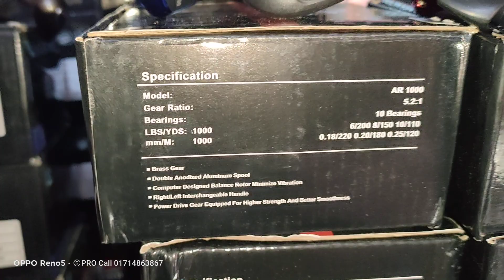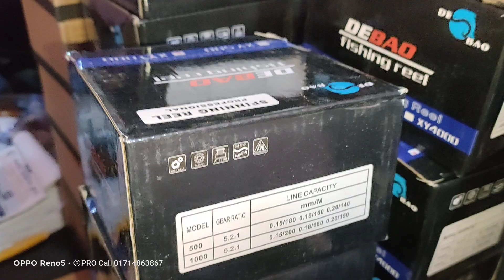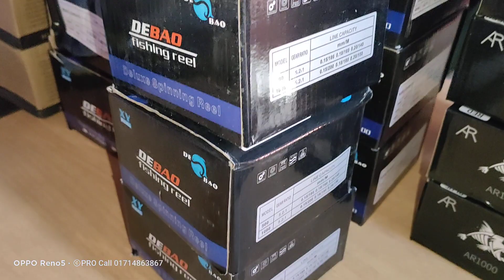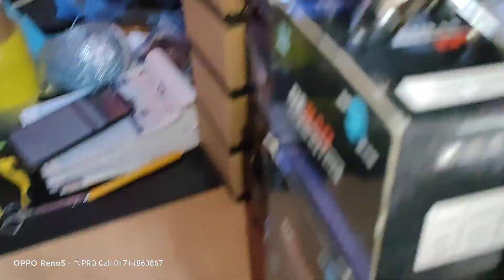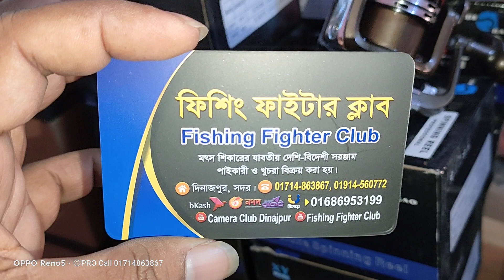রিমন ভাইয়ের কাছে, জিনিস পাঠালাম কক্সবাজার জেলায়।AR 1000 wheel,Quanhi 1000,2000,3000,4000 Reelmasin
Call time
বেলা ১2টা হতে সন্ধা 6 টা পয্ন্ত।
Dinajpur.Sadar
:-Whatsapp👆Imo

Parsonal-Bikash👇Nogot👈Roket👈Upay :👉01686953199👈